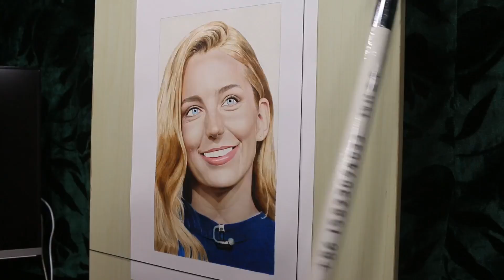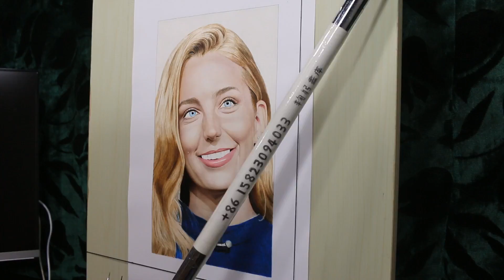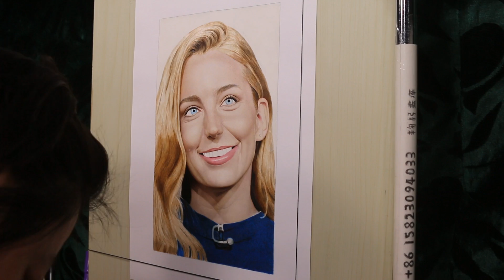Painting of Jessica Rothe (work in process25)